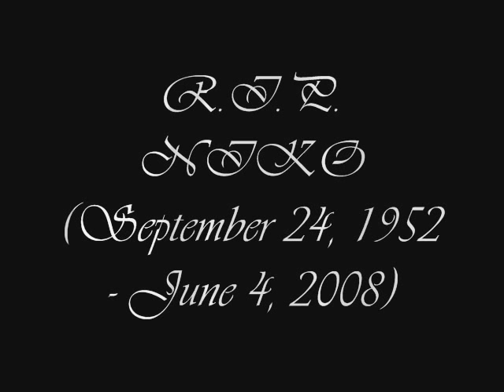R.I.P.Niko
Nikos Sergianopoulos (Greek: Νίκος Σεργιανόπουλος) (September 24, 1952 - June 4, 2008), surname also spelled as Seryanopoulos or Seryiannopoulos, was a popular Greek actor. Born in Drama, Greece, he graduated from the State Theater of Northern Greece (ΚΒΘΕ) and was a founding member of the Piramatiki Skini Tehnis artwork club in Thessaloniki. He took part in numerous theatrical and television productions and he became recognizable for his role in the popular television series of Mega Channel Dio Xenoi (1997-98).He was found murdered in his apartment in the central district Pagkrati of Athens in the morning of June 4, 2008. According to police evidence he was a victim of homicide. His apartment was upside down and, as it seems, Mr. Serganopoulos had visitors yesterday because two bottles of beer and many glasses with drinks were found in his place. His front door was not violated a fact that proves that the murderers, who according to police were two, already knew the victim and had visited him with his will.It must be noted that the actor had been arrested a few months before for drug possession in Kolonos area in December 2007.The case has not been resolved yet although officers have many clues in their hands.